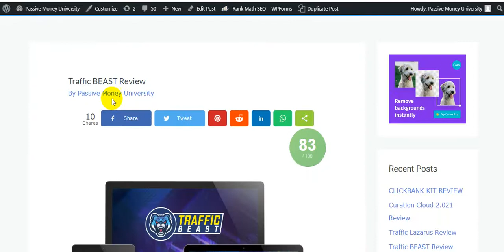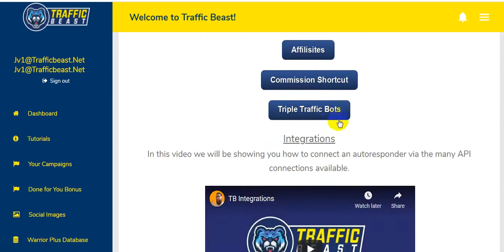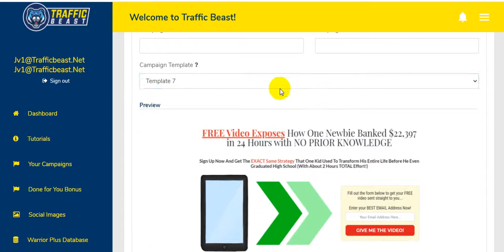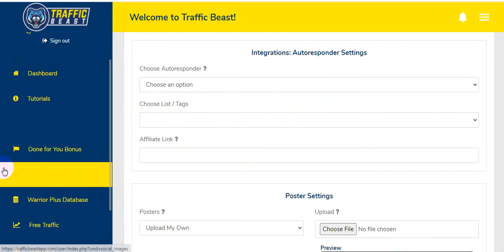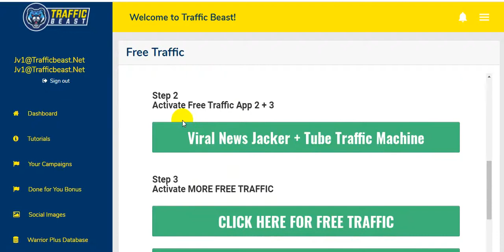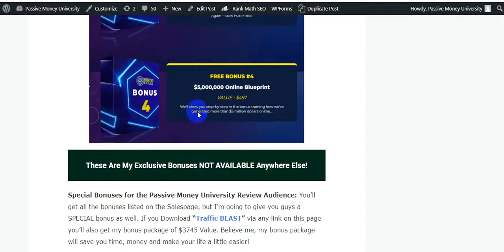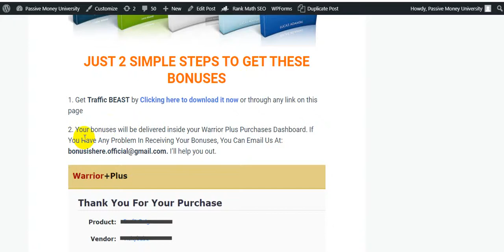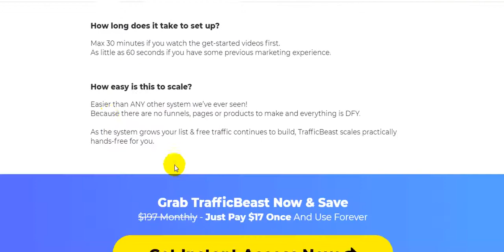Traffic BEAST Review, Demo + Bonuses | Fully Automated | Free Buyer Traffic | DFY Monetisation.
So, What Is Traffic BEAST All About?
Traffic Beast Is The Smart Way To Unlock FREE Buyer Traffic, Leads & Commissions FAST.

Why is traffic the #1 BIGGEST issue for people? Well: Most methods are too complicated or time-consuming. Most sources are highly competitive. Most gurus don’t use the same traffic methods they teach. And all too often. Just when you get some traffic coming in. Some platform updates itself or a loophole closes and you’ve got to start all over from scratch. It’s enough to make you wonder.

            You’re Just 3 Steps From Wall-To-Wall Viral Buyer Traffic:
STEP 1: Click The Buy Button To Secure Your Copy Now
STEP 2: Login & Enter Your Details Into The System
STEP 3: Flip The Built-In Traffic Switch & Watch Floods Of FREE Traffic Activate Your DFY Magic Profit Link!

                                         TRAFFIC BEAST FEATURES:
►Premium Hosting Included: You get the same enterprise-level hosting they use on their money sites. Optimized for conversions at no extra cost to you.
►CLOUD-BASED: Nothing to install, download or slow you down. Login, update & track results from anywhere.
►Point & Click Branding: Easily customize landing & customer contact pages with your own colors, logos & banners.
►The Best Training In The Industry: Users of their products consistently rave about the quality of their training. They go the extra mile to give you every possible advantage!
►Stand-Alone Lead Generation App: Take your list building results to the next level. This powerful landing page creator makes it easy to use TrafficBeast to build massive lists in any niche.
►100% Beginner Friendly: They’ve gone above & beyond to make this platform incredibly user friendly. So anyone can be up and running fast with zero tech skills or experience!

Thanks for checking out My " Traffic BEAST " Review.

.0.